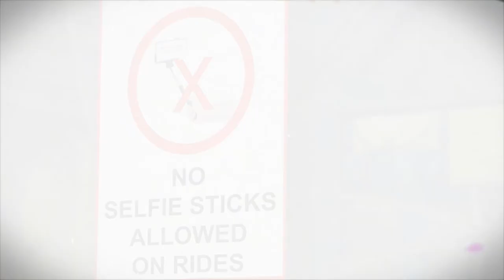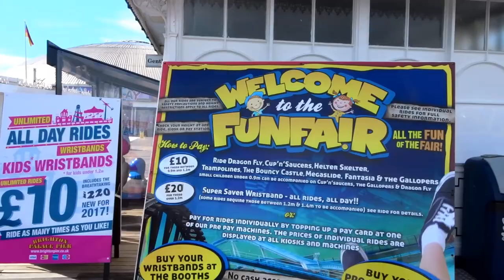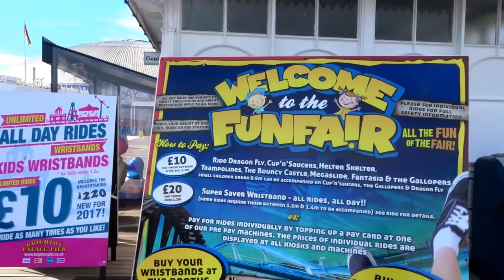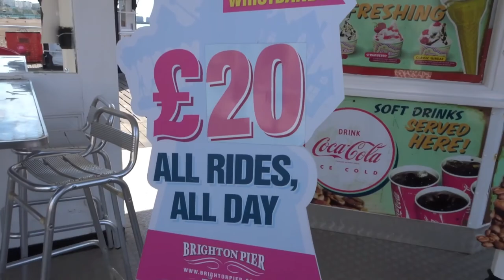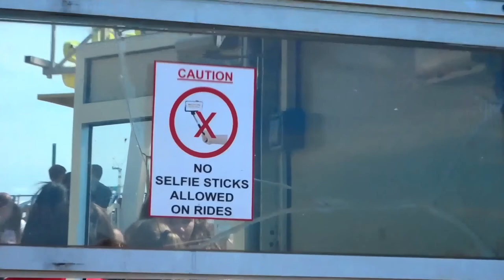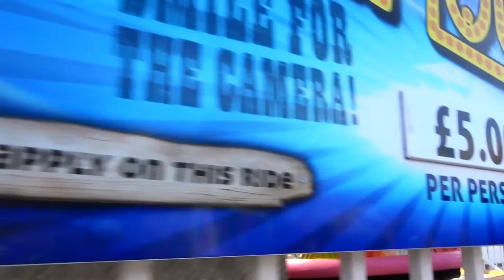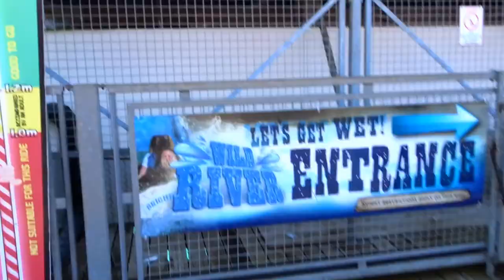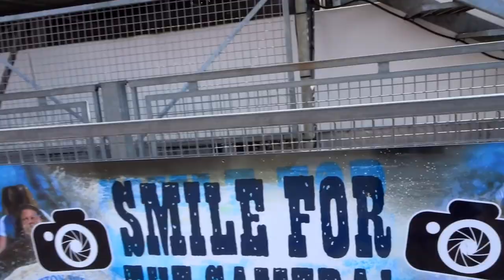BRIGHTON PIER 2017 PART 1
Join us as we explore the rides in Brighton Palace Pier which originally opened in 1899.
It has great rides for the entire family as well as an arcade and other games.
It is generally known as Palace Pier for short but was renamed Brighton Pier in 2000 by its owners, the Noble Organisation. In July 2016, the owners announced it would be renamed Brighton Palace Pier.

Rides in the video:

Turbo: 03:27

The Turbo Coaster is the speed demon of Brighton Palace Pier. Two steep drops and a loop gives on-looking friends the perfect photo opportunity to take the iconic "deer in headlights" shot.

Booster: 07:35

We’ve got a fight on our hands when it comes to people boasting the best views of Brighton, but we think this one grabs the gold. Spin, turn upside down and be catapulted 130 feet into the air!

Crazy Mouse: 12:44

Crazy mouse is famous for its G and negative vertical G forces. Being on the pier means you’ve got the added feature of being 40 feet above the sea before the ride even starts.
Mid-ride photos also make the perfect keepsake of your pier experience, so don’t forget to visit the crazy mouse photo kiosk at the end.

Wild River: 16:45

Ride the wooden logs and be prepared to get very wet. Make the climb and reach the top but be warned: it’s all downhill from here

Trampoline: 19:19